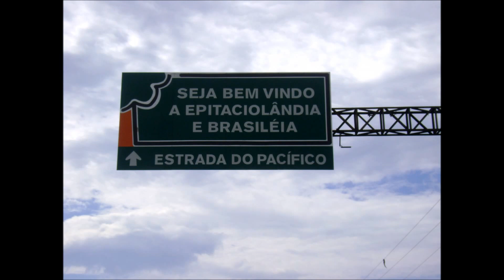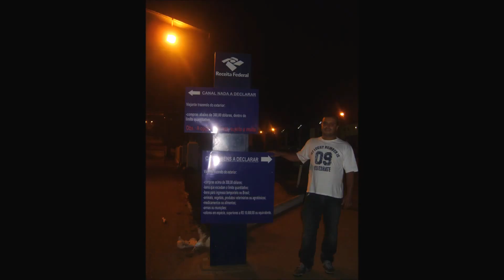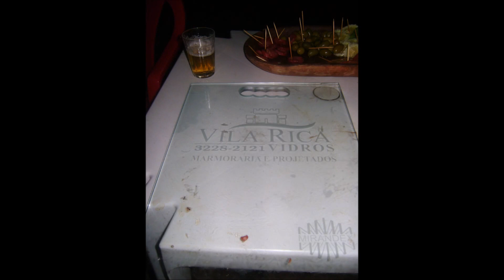Brasiléia Epitaciolândia Acre fronteira com Cobija na Bolívia com Rotas do Mundo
A cidade de Brasiléia e Epitaciolândia no Acre fazem fronteira com Cobija na Bolívia, onde podemos visitar e fazer compras nas várias lojas com preços melhores que no Brasil.
Além das compras de artigos eletrônicos, perfumes, roupas também existe gasolina e gás bem abaixo do preço do Brasil, quem mora principalmente na fronteira consegue aproveitar esses preços. O comércio de modo geral aceita reais porem você fará melhores negócios se você trocar pela moeda local Boliviano nas casas de câmbio especializadas.
Para saber mais  informações sobre a Serra da Canastra clique no site abaixo:
A Rotas do Mundo pode ajudar o seu negócio com desenvolvimento do plano de marketing digital turístico e com a optimização do seu site, clique no site abaixo: